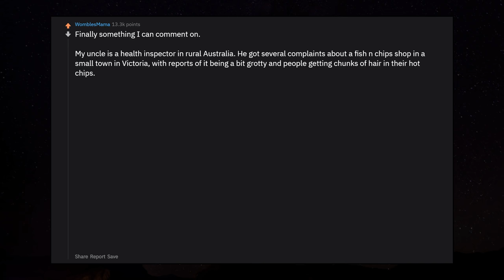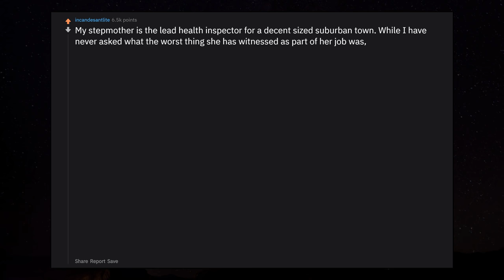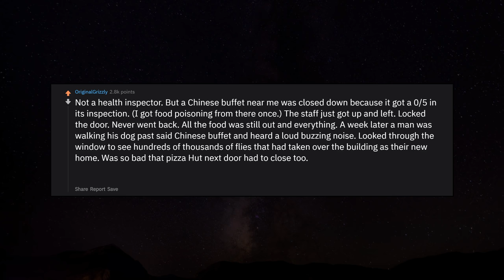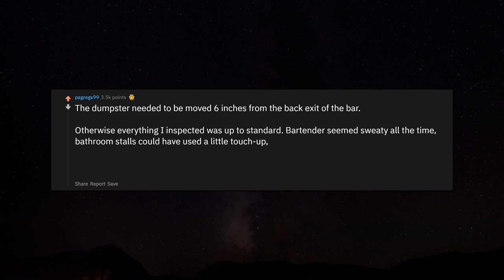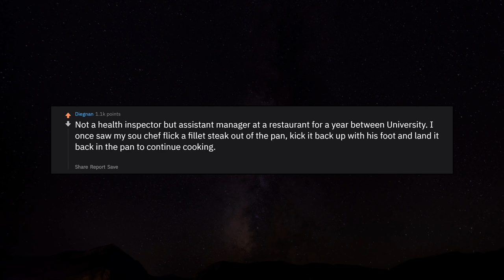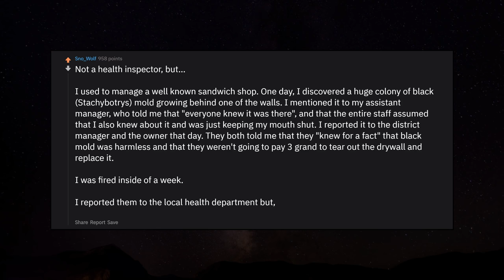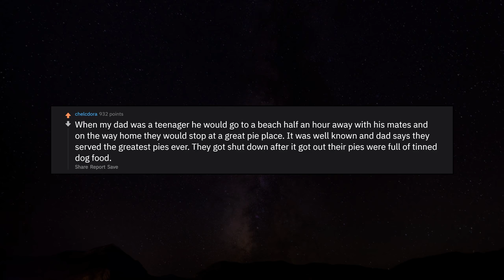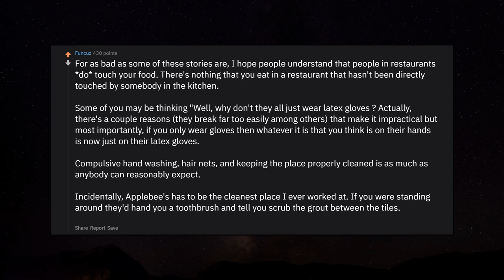Health inspectors, what's the worst violation you have seen? r/AskReddit Reddit Stories | Top Posts